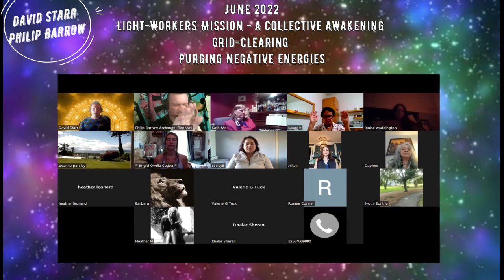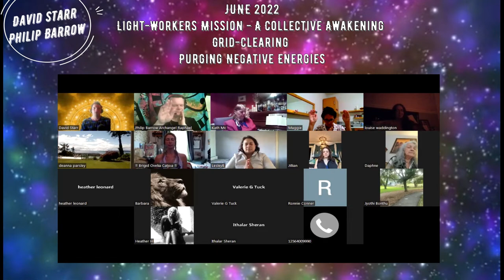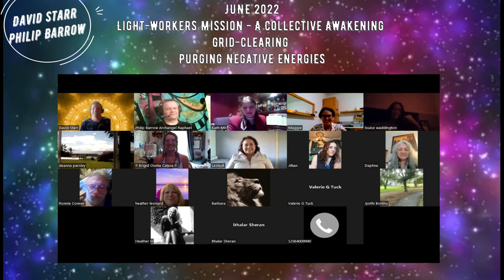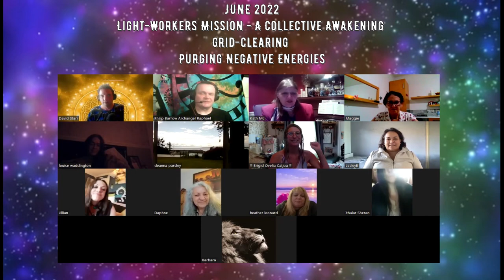JUNE 2022 Light-Worker Mission A Collective Awakening Grid-Clearing Purging Negative Energies